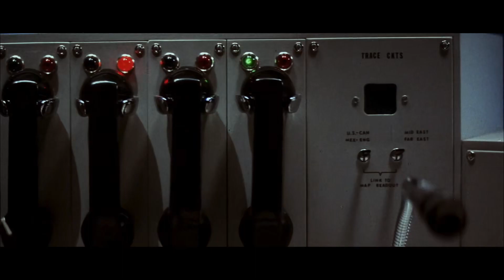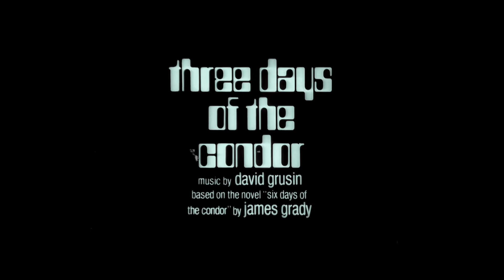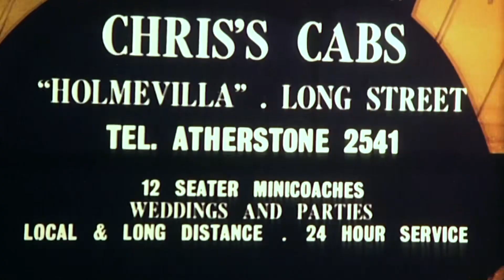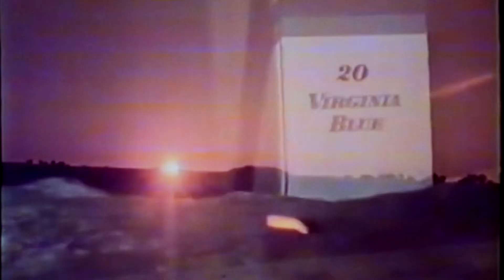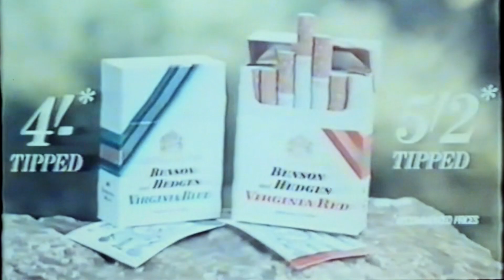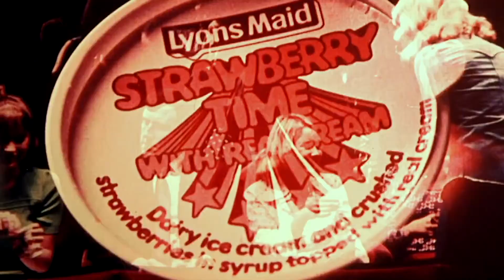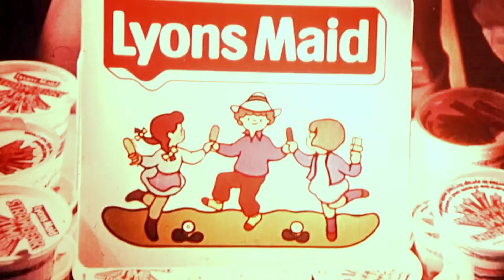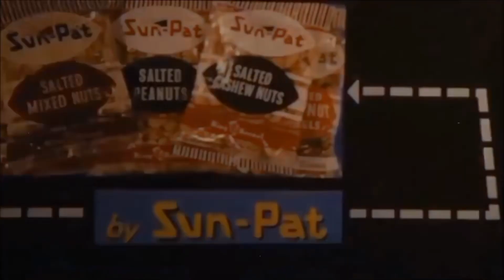THE GODFATHER PART II (May 1975 ABC Cinema Trailer Reel) -- Home Cinema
Released in UK cinemas in May 1975, this is a custom trailer reel for an ABC Cinema presentation of 'The Godfather Part II', starring Al Pacino, Robert Duvall, Diane Keaton, Robert De Niro and John Cazale.

Director: Francis Ford Coppola
Writers: Francis Ford Coppola & Mario Puzo
BBFC Certificate: X
Production Company: Paramount Pictures - American Zoetrope
Distributor: C.I.C. (UK)